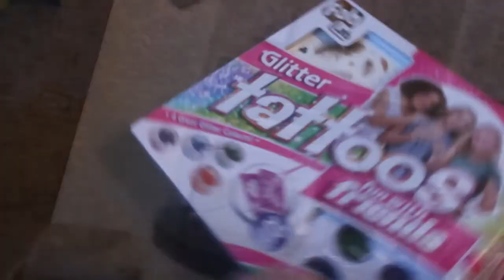A Boy or A Girl??? | Days with the Grays